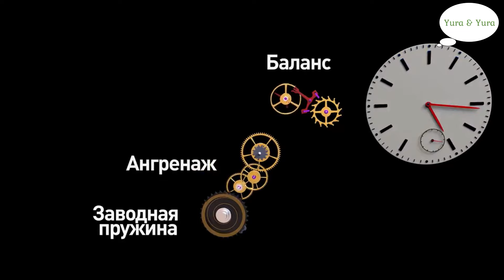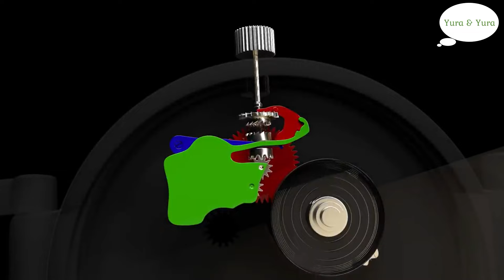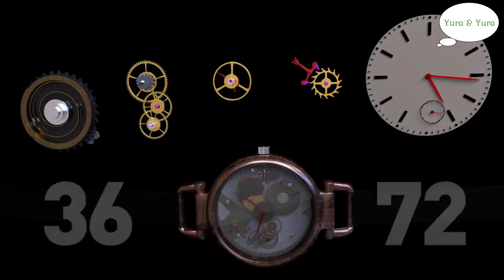МАССОВАЯ Сборка №5 - SEIKO Mod,s + Как Работают Механические Часы